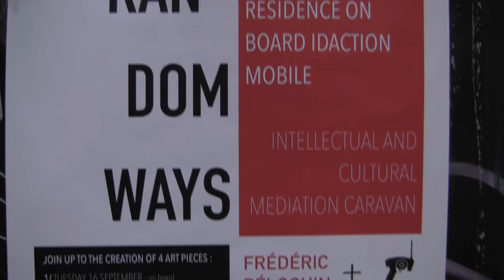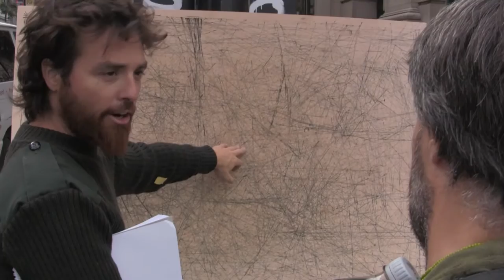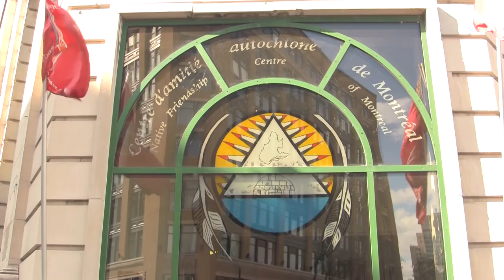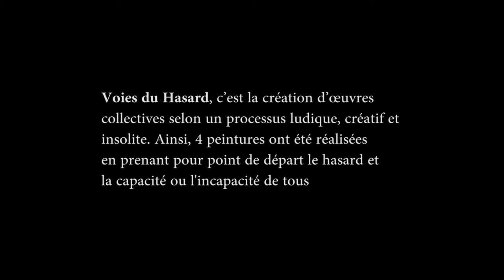Voies du Hasard | Random Ways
Le hasard fait bien les choses : l'artiste Frédéric Péloquin a co-créé 4 oeuvres avec plus de 400 participants! À l'aide de voitures téléguidées auxquelles des marqueurs étaient fixés, les artistes-d'un-jour ont d'abord fait l'esquisse d'une figure particulière dont les traits ont au fur et à mesure été discutés, choisis puis peinturés. Le résultat : des mozaïques flamboyantes et riches de la diversité sociale et culturelle des rues de Montréal.